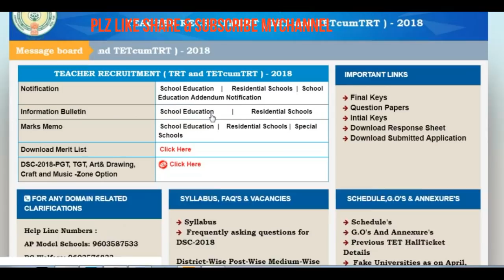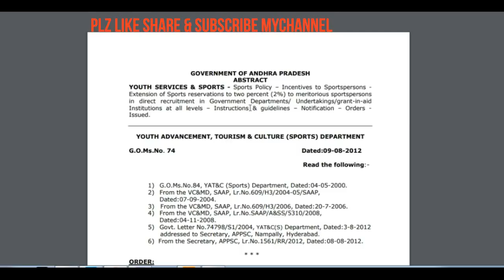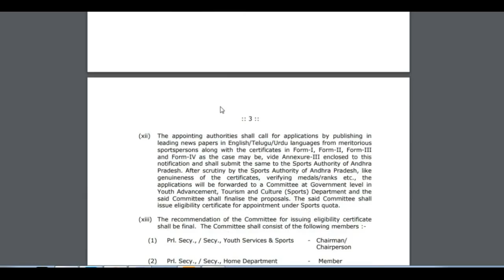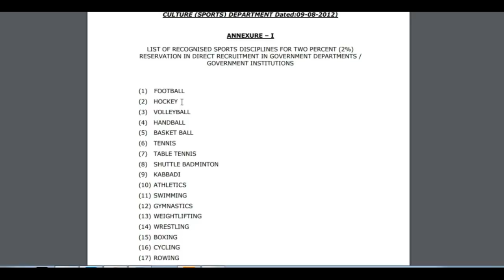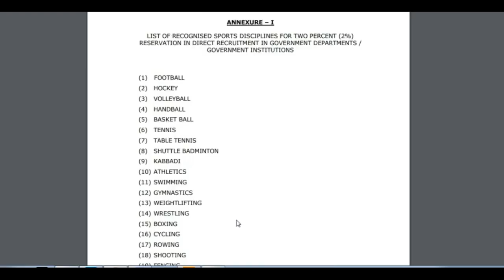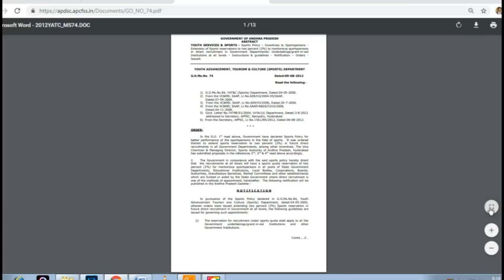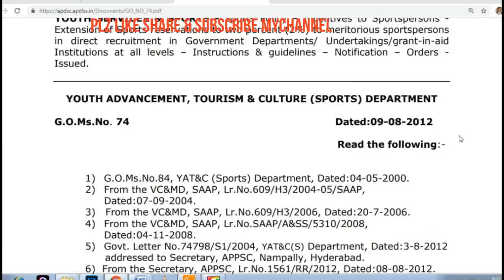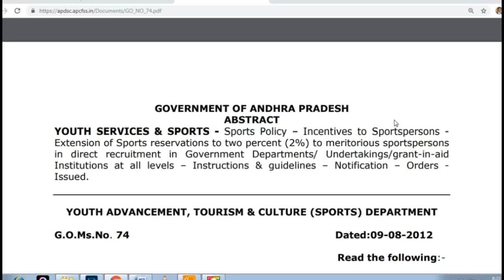DSC-WEBSITEలొ క్రొత్త UPDATE DSC కి సంబంధించిన క్రొత్తG.O గురించి తెలుసుకొండీ.